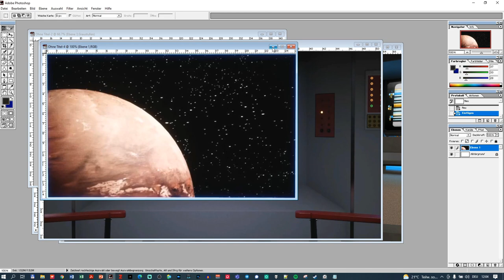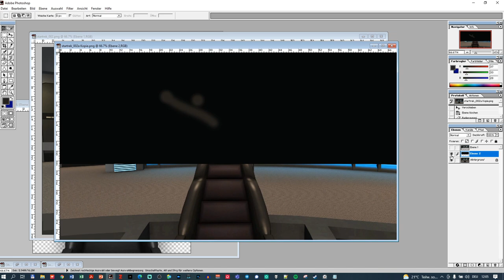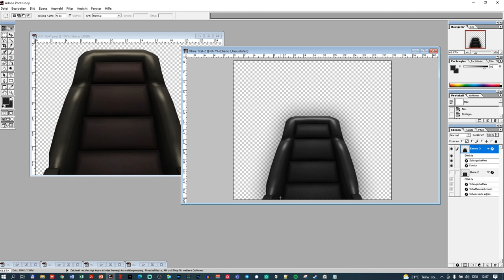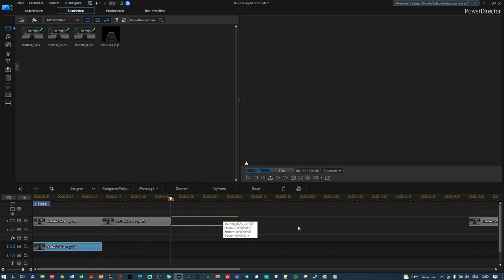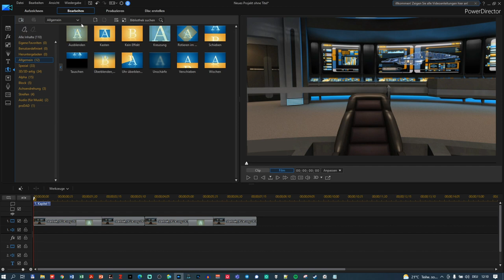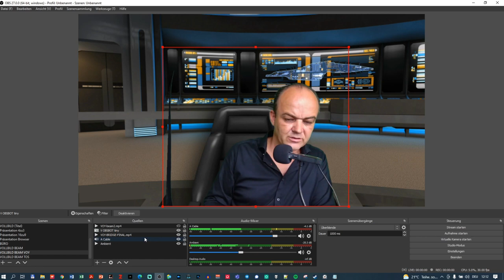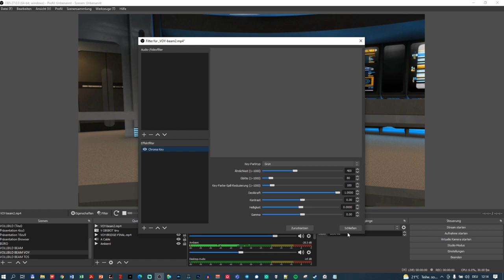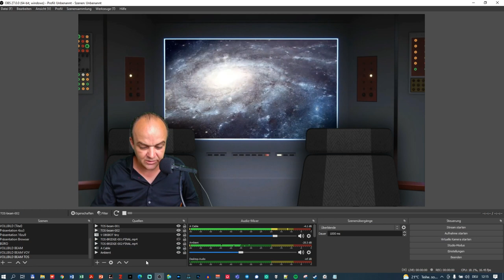Moderieren von der Brücke: Zoom-Backgrounds USS Voyager NCC-74656 und USS Enterprise NCC-1701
Im Video zeige ich, wie man virtuelle und animierte Hintergründe für Videokonferenzen (z.B. via ZOOM) von den Brücken der USS Voyager NCC-74656 und der USS Enterprise NCC-1701 einrichten und via OBS schalten kann. Für das "Beamen" ist ein Greenscreen Voraussetzung. Den visuellen Transportereffekt für die NCC-1701 kann ich nicht live erzeugen (dafür wäre eine spezielle Bildmaske  als transparentes GIF notwendig), zu sehen ist der Transporter der USS Enterprise (NCC-1701-D) aus TNG, aber zu hören ist wenigstens TOS.

00:00 Thema: Moderieren von der Brücke in Videokonferenzen
02:52 Hintergrundgrafiken mit Adobe Photoshop
06:37 Animierte Hintergrundloops mit PowerDirector
10:36 Aufbau der Szene in OBS (USS Voyager (NCC-NCC-74656) - Brücke: USS Enterprise (NCC-1701) - Brücke, Monitor: Bonus: USS Enterprise (NCC-1701-D) - Transporterraum
14:39 Credits

~~USS Enterprise (NCC-1701) (TOS)~~
Ambient (Audio) Transporter (Audio) Transporter (Video): Green screen star trek transporter effects (@BirammaSakthiTech) Background Loop (Video): USS-Enterprise Bridge (@Donny Versiga) Seat (Image) (STO @Primar13) Infinite Space Loop (Video)